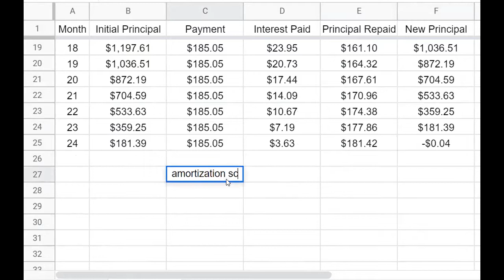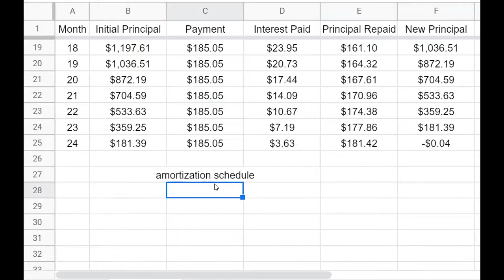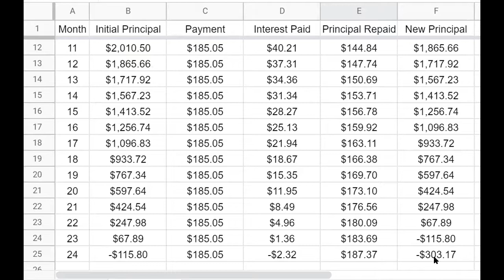Business Math - Amortization example 2